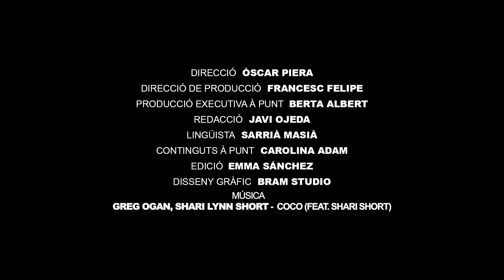L'Squad festiu - Arrossos i cançons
Esta setmana a l’Squad estem nostàlgics i et portem el nostre top de cançons dels 2000. Quina època! Quina és la teua preferida? I amb Loren fem un top d’arrossos… Hi ha tantes varietats i totes boníssimes! No et perdes res a l’estiu de l’Squad!

🔔 Subscriu-te al canal de l'espai juvenil d'À Punt Mèdia en YouTube:   / @lsquad_elpiset